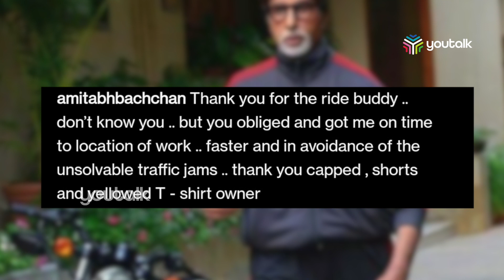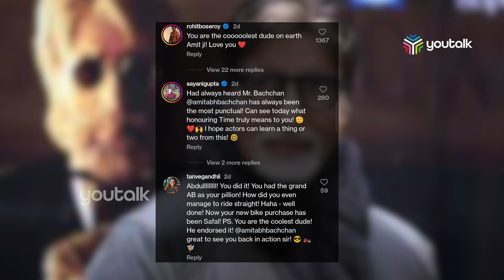അമിതാഭ് ബച്ചനും തൊപ്പിക്കാരനും| Amitabh Bachchan bike ride with stranger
ഇന്ത്യൻ സിനിമയുടെ ബിഗ് ബി അമിതാഭ് ബച്ചൻ ഇൻസ്റ്റാഗ്രാമിൽ പങ്കുവെച്ച പുതിയ ചിത്രം ചർച്ചയാകുന്നു.
തന്റെ പുതിയചിത്രത്തിന്റെ ലൊക്കേഷനിലേക്ക് മുംബൈയിലെ വസതിയിൽ നിന്നും പുറപ്പെട്ട ബച്ചൻ മുംബൈയിലെ  വിഖ്യാതമായ റോഡ് ട്രാഫിക്കിൽ അകപെട്ടപ്പോൾ രക്ഷകനായി എത്തിയ ഒരു അപരിചിതനായ ബൈക്കറെപ്പറ്റിയായിരുന്നു  അദ്ദേഹത്തിന്റെ പോസ്റ്റ്.

ഇന്നത്തെ തലമുറയിലെ പല നാടിനടന്മാരും സമയത് ലൊക്കേഷനിൽ എത്താത്തതിന്റെ പേരിൽ പഴി കേൾക്കുന്ന ഈ കാലത്ത് തന്റെ 80 ആം വയസ്സിലും  അമിതാഭ് ബച്ചൻ പുലർത്തുന്ന അമർത്ഥതയെയും കൃത്യ നിഷ്ഠതയെയും പ്രശംസിച്ച് നിരവതി പേരാണ് രംഗത് വന്നിരിക്കുന്നത്.